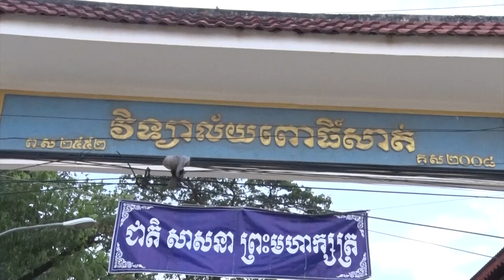ឯកឧត្តម ខៀវ កាញារីទ្ធ អញ្ជើញចូលក្នុង មហោស្រពអក្សរសិល្ប៍ខ្មែរ លើកទី៥ « មរតករស់នៃអក្សរសិល្ប៏ »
ឯកឧត្តម ខៀវ កាញារីទ្ធ រដ្ឋមន្រ្តី ក្រសួងព័ត៌មាន និងលោកជំទាវ អញ្ជើចូលក្នុង មហោស្រពអក្សរសិល្ប៍ខ្មែរ លើកទី៥ « មរតករស់នៃអក្សរសិល្ប៏ » នៅវេលាយប់ថ្ងៃទី២២ ខែតុលា ឆ្នាំ២០២២ វិទ្យាល័យពោធិសាត់